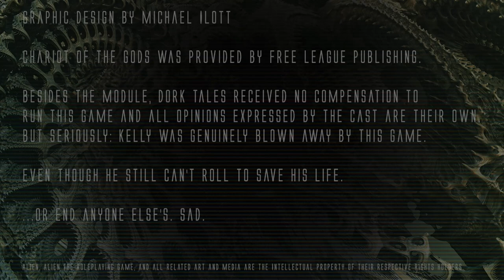Alien the RPG: Chariot of the Gods | Episode 2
Enjoy this episode of Alien the RPG!

This is the Director's Cut of the previous version that Patreons received. Want an extra video per month (at least)?

"You don't get paid enough to deal with monsters. But hold your breath, count to three, and play your cards right with this one, and you just might walk away very rich. Oh, who am I kidding? You're all going to die. " Join us for this playthrough of the Alien RPG module: Chariot of the Gods!

Thanks to Free League Publishing for providing the rules and module to run this game!

as an advanced access video! To get access to early content and other features, join today!

Graphic Design and Overlays by Michael Ilott!

Music Credits

This game uses the following Music licensed from the Monument Studios
All-In-One Pack and Fantasy Complete II pack:
   Dark Zone
   Deep Space
   Dying Light B
   Futuristic 808s
   Horror Ambience
   To the Stars
   Zimmer Atmos

This game features the following Licensed music from Dark Fantasy Studio:
   Autopsy
   Escape
   The Encounter

Additional background music, sound effects, and ambient
Audio by Tabletop Audio, one of the best resources for audio